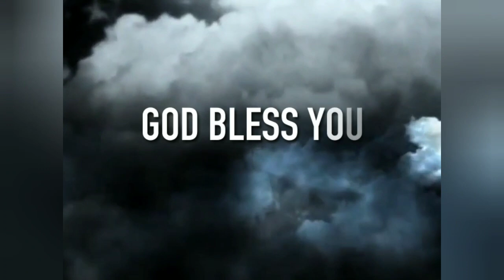Today Prophetic Manna, 21st June 2020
BRO. J. MANO JOHN